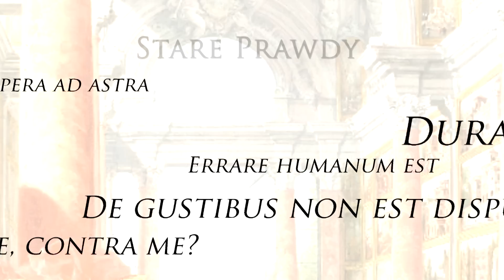Cierpliwość - Stare Prawdy #6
Omówione w filmie sentencje to:
Multa petentibus desunt multa - Kto wiele pragnie, temu wiele brakuje
Gutta cavat lapidem non vi, sed saepe cadendo - Kropla drąży skałę nie siłą, lecz ciągłym kapaniem